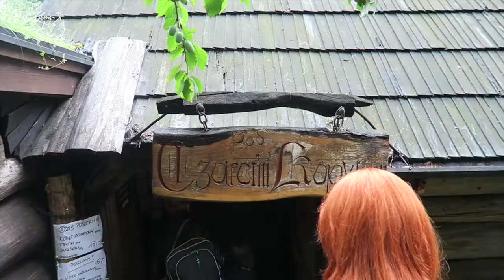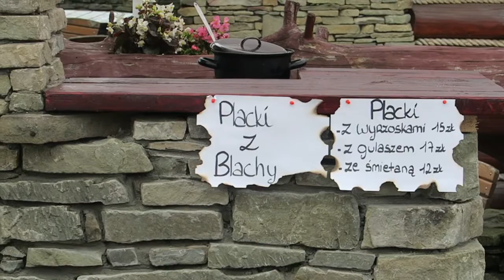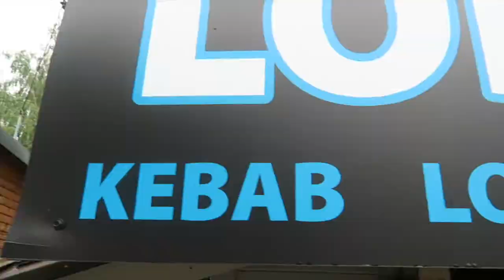JAK ŻYJĄ ARTYŚCI? | Jarek Guc | KONTR-VLOG #011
JAK ŻYJĄ ARTYŚCI? | Jarek Guc | KONTR-VLOG #011/2016
Co robić by żyć jak artysta? Co się składa na życie artysty?
Jak z robić z deszczowego dnia super-fun-day?
Nie obyło się bez momentów mrożących krew w żyłach i krwią okupionych ;)
W drugoplanowych rolach niemych Alicja, Daisy i Lucek ;)